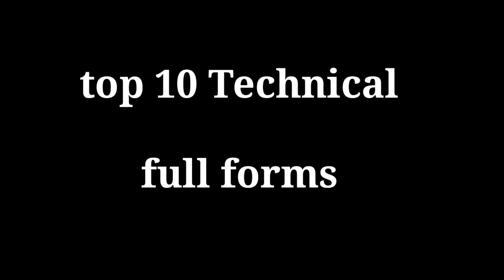Full Form Of Apple || Apple ka Full Form || Most Important Full Form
Tags-👇
Most Important Full Form
Very Important Full Form
Full Form